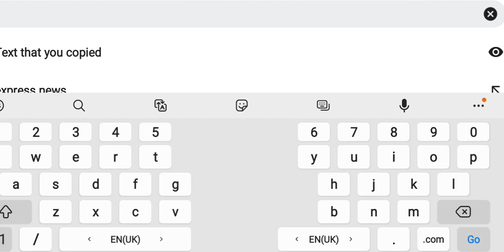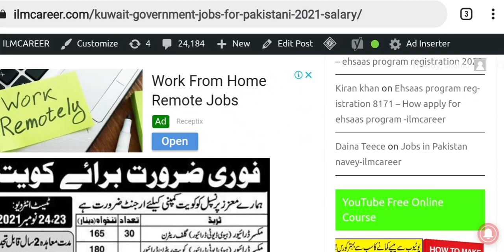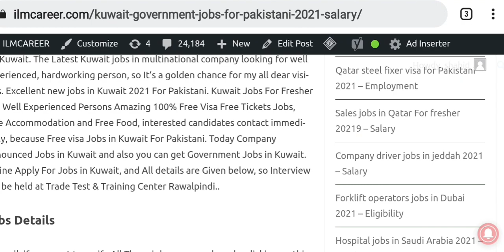Kuwait Government Jobs for Pakistani 2021